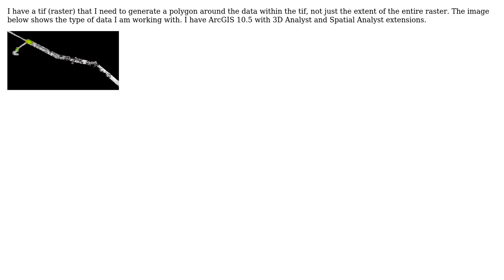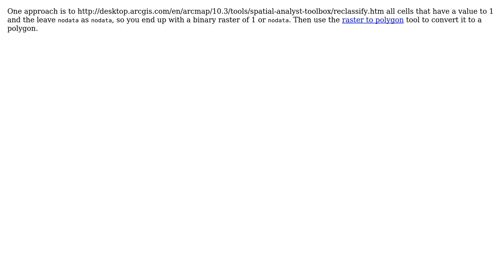GIS: Creating Extent of Data within Raster (not just boundary of raster) in ArcGIS Desktop?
With thanks & praise to God, and with thanks to the many people who have made this project possible! | Content (except music & images) licensed under CC BY-SA | Music | Images & others | With thanks to user PolyGeo user Hornbydd user Ashleigh and the Stack Exchange Network Trademarks are property of their respective owners. You are responsible for your own actions.